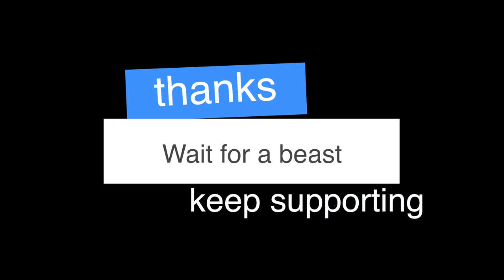Hayabusa Vs Yamaha R 1 💪 | Raw Video | Pure Sound ​| Pure Rush 😮 💨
RIDE with @aamir__majid  , @aalyanvlogs1299 ,@ayushrainavlogs
Hayabusa raw sound, Yamaha R1 Raw Sound , See who is the fastest.
no commentary . just pure adrenaline ...

Hi! I’m BARON ALPHA. I love bikes and I have a Yamaha R1 and Yamaha R15.